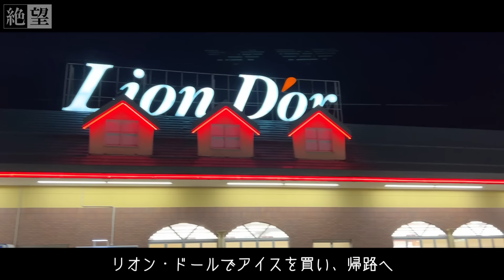【手取り16万】観光より、絶望だ。【旅行VLOG】| 会津・絶望名所3選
独身中年、寮にて柴犬、結婚へ婚活する孤独、収入、年収月収日雇いで。
日給を給料明細、給与明細から非正規、賞与、無職から派遣、正社員目指す
【撮影後記】SNSに投稿中。併せてご覧ください。